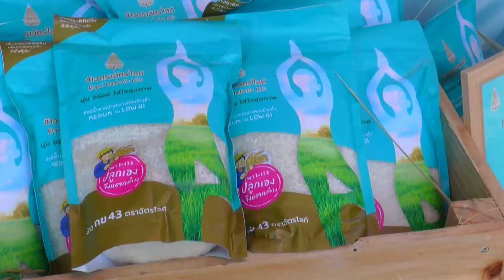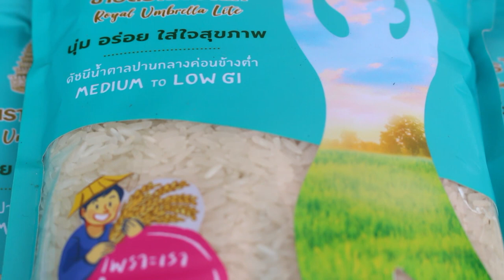เกวียนละ12,000บาท ข้าวกข43น้ำตาลน้อย ใช้แก้กันโรคเบาหวานได้นะ จะบอกให้?คำรณค้นความจริง 61-10-10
เกวียนละ 12,000 บาท ข้าว กข 43 น้ำตาลน้อย ใช้แก้กันโรคเบาหวานได้นะ จะบอกให้ ?

พี่คำรณพาไปค้นความจริงกับข้าวสุขภาพที่เหมาะกับคนรุ่นใหม่ น้ำตาลน้อย กข 43 ราคาดีเกวียนละ 12,000 บาท เริ่มปลูกแล้วที่อำเภอเดิมบางนางบวช สุพรรณบุรี

ทางช่อง 28 วันพุธที่ 10 ตุลาคม 2561 เวลาประมาณ 15.20 น.